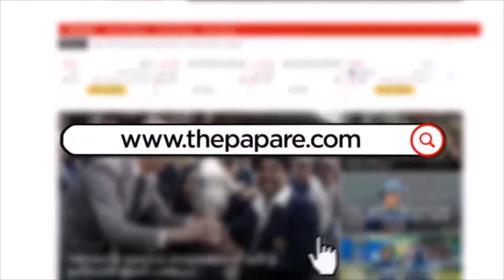ATHELETICS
GLOBAL SPORTS ACHIEVERS .